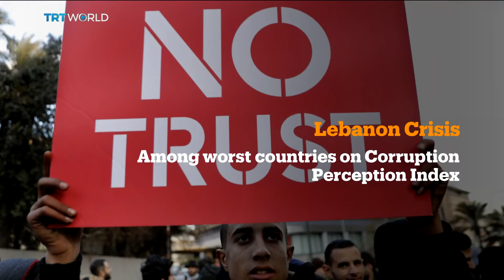Rising calls for government reforms in the wake of Beirut blast | Money Talks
Lebanon's government has declared a two-week state of emergency in Beirut after a massive blast ripped through the city on Tuesday. International aid has begun flowing into the country but many Lebanese are calling for a change in government to address the country's myriad problems, including a sinking economy and a spiraling COVID-19 crisis. International pressure is also rising on the government to restart bailout talks with the International Monetary Fund. Mobin Nasir reports. Torek Farhadi joined us from Geneva. He's former Economic Advisor at the International Monetary Fund, the World Bank and the United Nations.